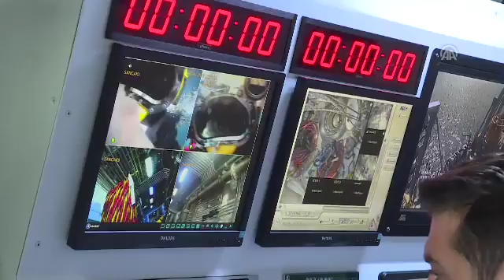Türkiye’nin deniz altındaki kurtarıcı erleri